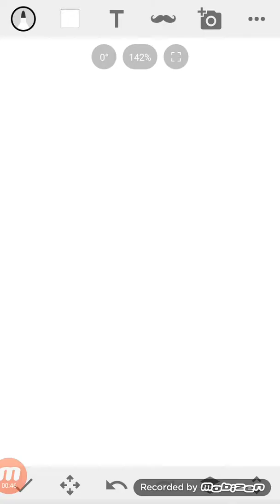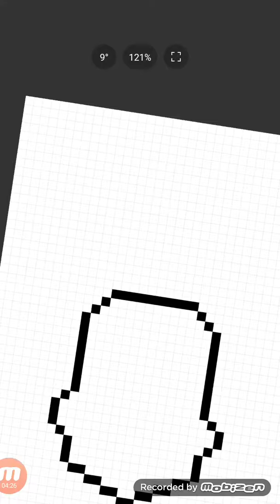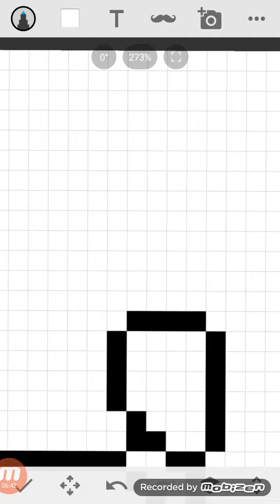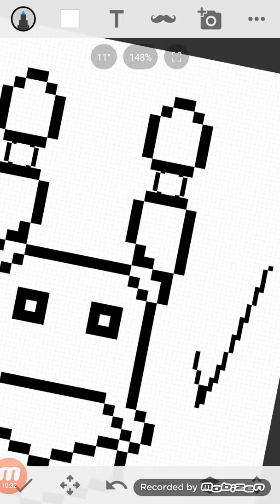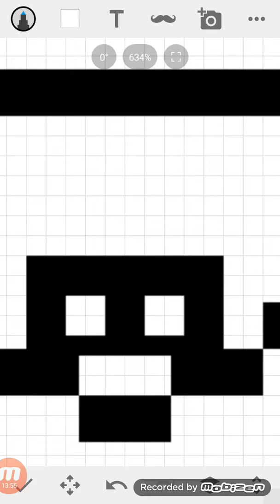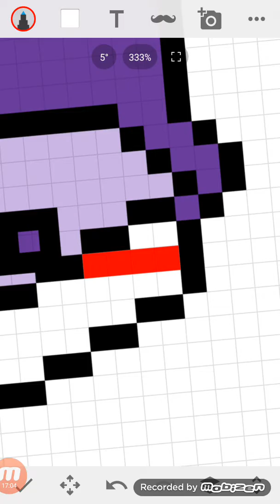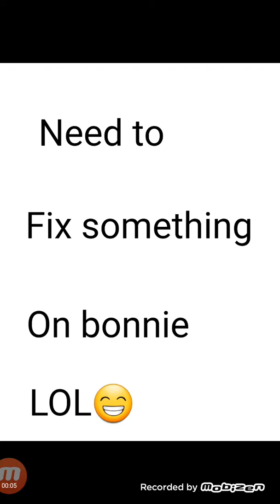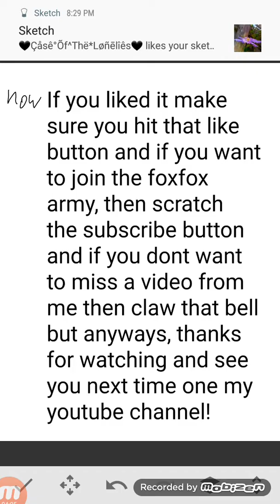slow draw bonnie(please read description)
sorry this is not a speed draw, I don't know how to speed this vid up